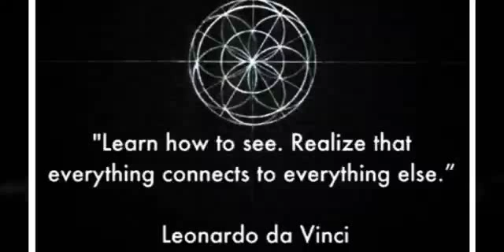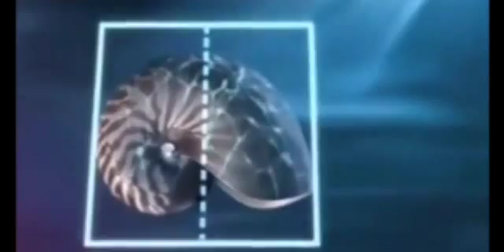The ratio that manifest change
A revelation of mutual relevance and present sense.